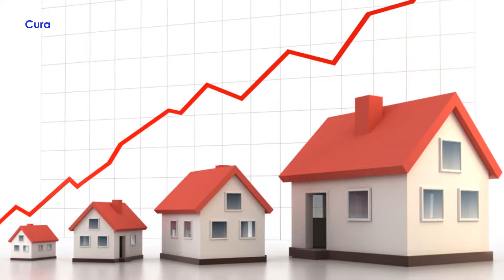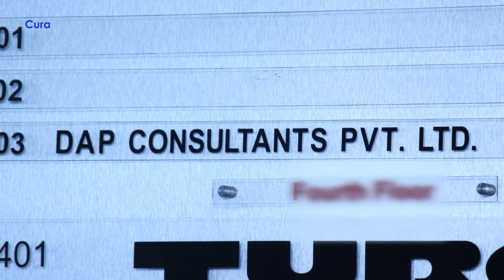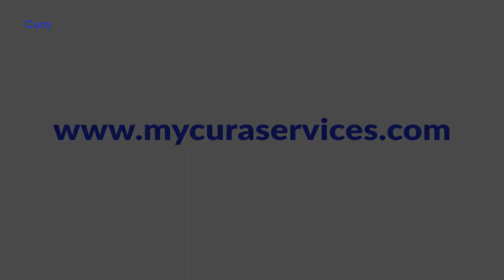Cura Property Services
Promotional AV for Cura Property Services by Film Theater & Entertainment